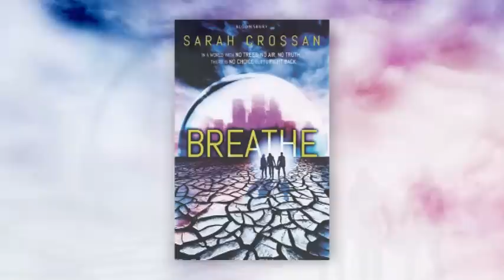Breathe by Sarah Crossan - book trailer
Breathe is a sensational dystopian thriller. Set in a treeless world where diminishing oxygen levels have forced a state lottery to decide the lucky few who will live inside the Pod, and those who will slowly suffocate outside. It delivers on action, adventure, revolution and romance.

Visit Hooked on Books or Sarah Crossan on Facebook  for more about Breathe.

'Breathe is a fast-paced dystopian novel brimming with action and adventure. It will make you feel sad one minute, scared the next and is packed with courageous characters and devastating lies, the book can't fail to grip you from the beginning to the end' Ebony Black Lines
'A compelling story that I truly struggled to put down' A Daydreamer's Thoughts
'It completely blew my mind' K-Books